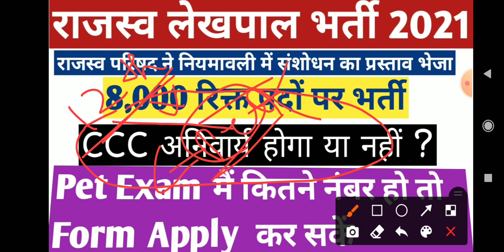Lekhpal Bharti notification kab Tak/Pet Exam मैं कितने नंबर हो तो From Apply कर सकें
लेखपाल भर्ती नोटिफिकेशन कब तक जारी होगा